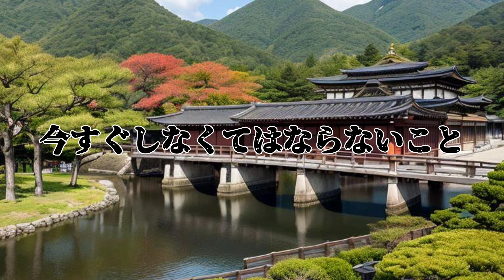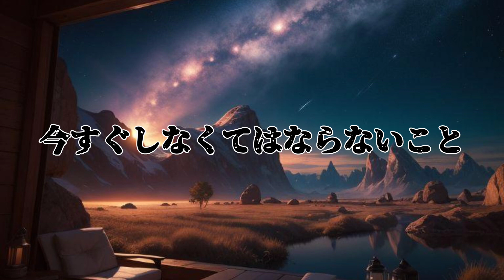6.『社会の部屋・今すぐやらなければならないこと』宇宙の根本原理！？